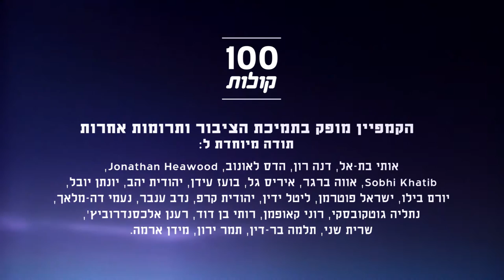ערין עווד עוואד מנצרת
הכירו את ערין, פעילה בתנועת הנשים הדמוקרטיות (תנד"י). ערין גדלה בבית בעל קו לאומי-פוליטי שדחף אותה לכיוון הזה, אבל יודעת שלנשים ונערות בחברה הערבית יש חופש רק עד גבול מסוים. פרויקט 100 קולות - פלסטיניות ופלסטינים אזרחי ישראל מספרים על עצמם, דעותיהם וחוויותיהם.